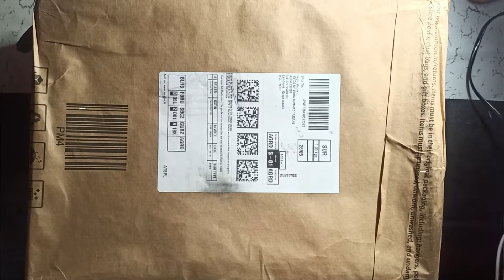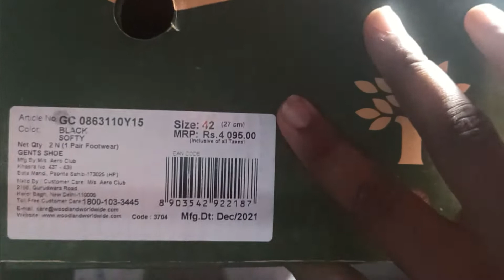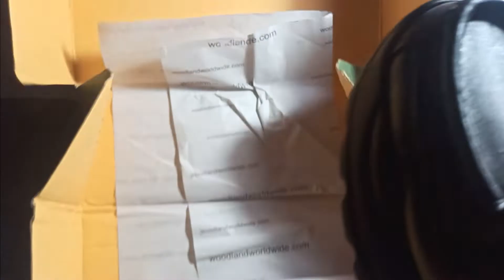Woodland Men's black leather sneaker (GC 0863110y15) unboxing.....